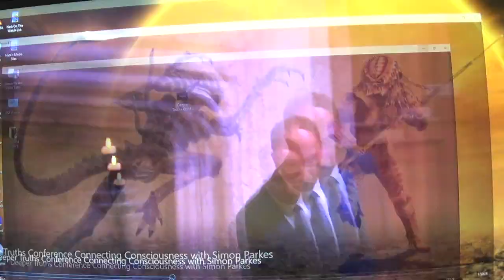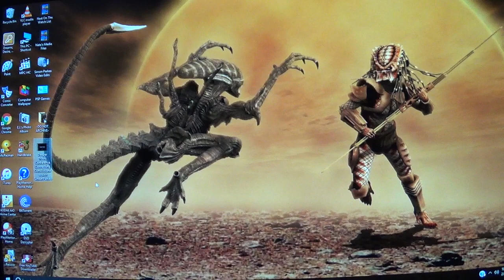Simon Parkes On America's Prison Industrial Complex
Simon Parkes at a live lecture back in late 2017 mentioning America's prision industrial complex and the Blacks being locked up in them.